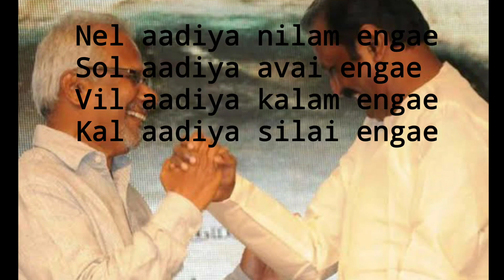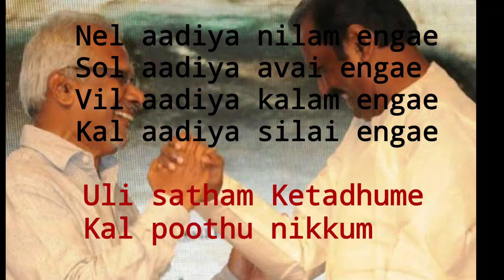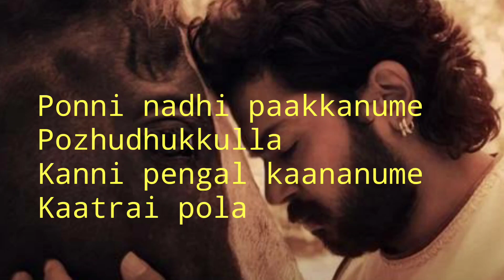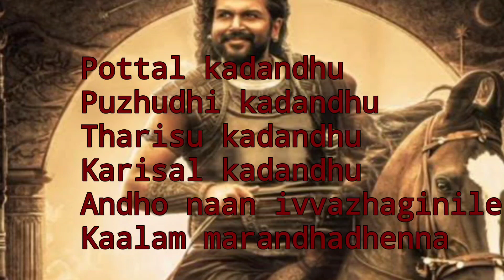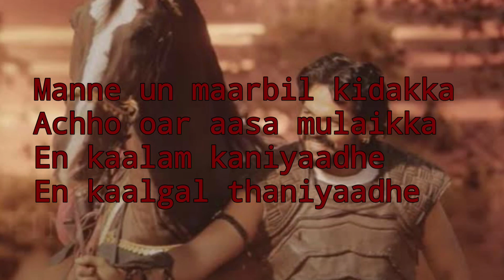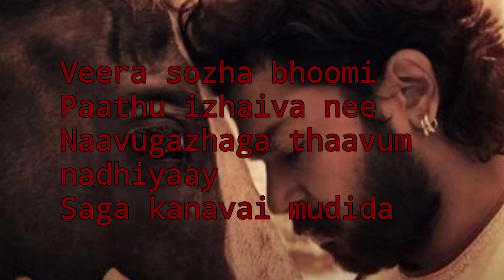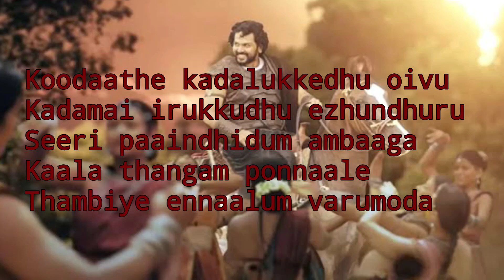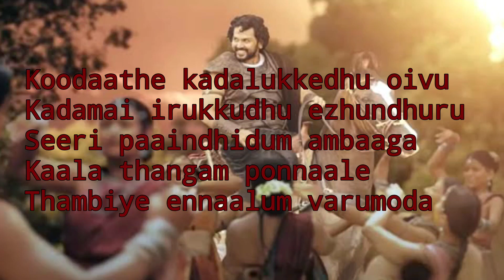Ponni Nadhi - பொன்னி நதி - Song Decoding | Ponniyin Selvan | SundayDisturbers